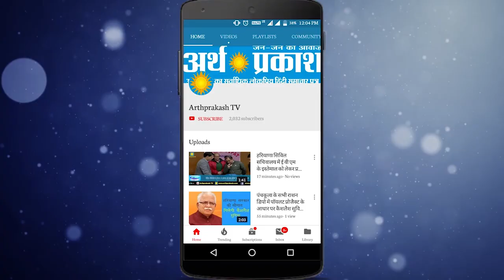Cinkal App के जरिये आप अपनी फेवरेट हस्तियों से ले सकेंगे Video Message